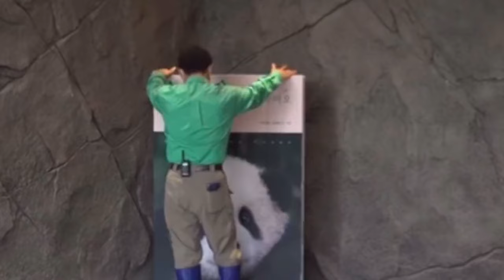Grandpa Jiang's mother passed away, and Fubao returned to China,Grandpa Jiang suffered a double blow